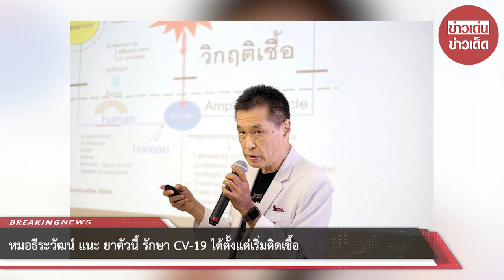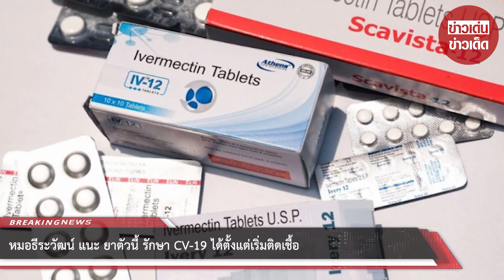หมอธีระวัฒน์ แนะ ยาตัวนี้ รักษา CV-19 ได้ตั้งแต่เริ่มติดเชื้อ